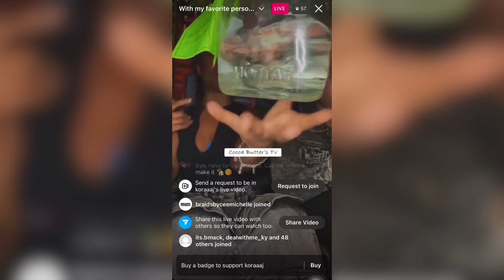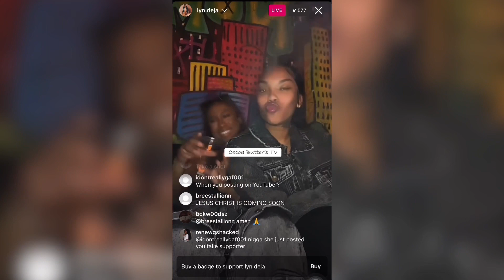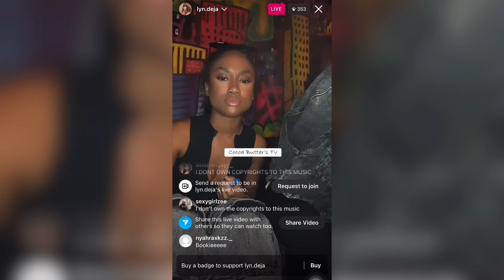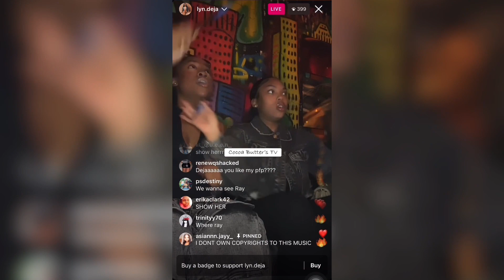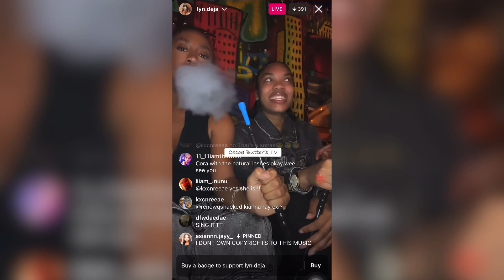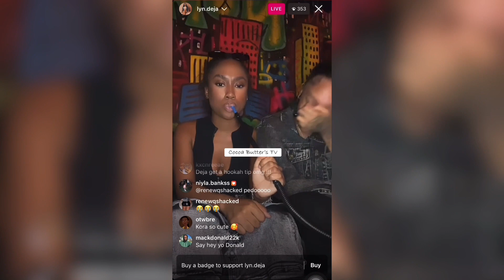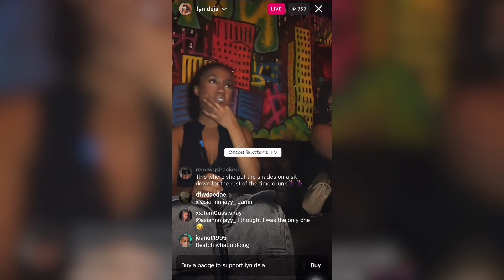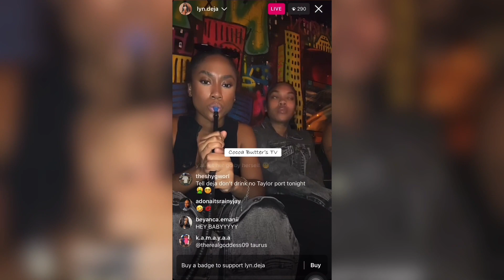Deja and her friend at the club